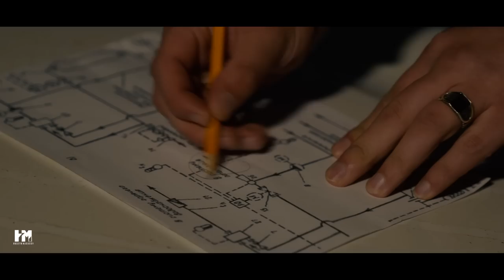КЛИП! Hasan Madudov - Ягонаи ман (RAP.TJ)